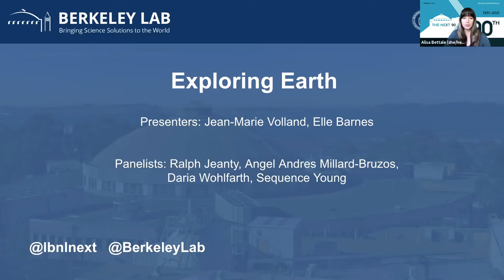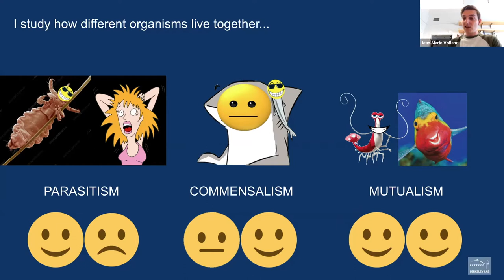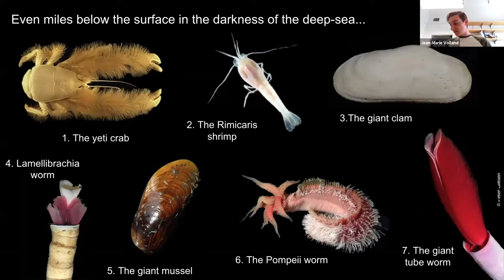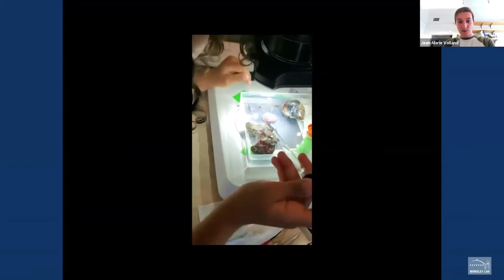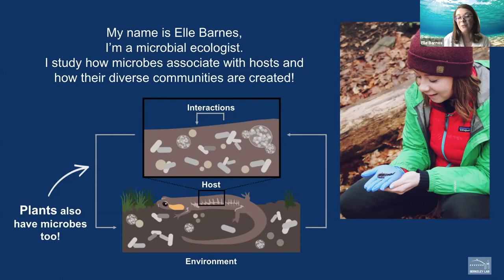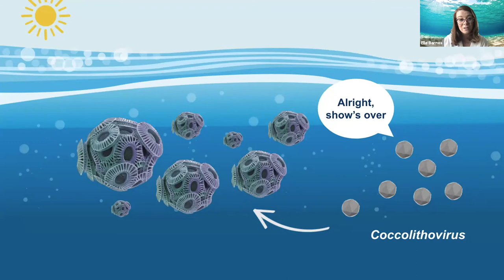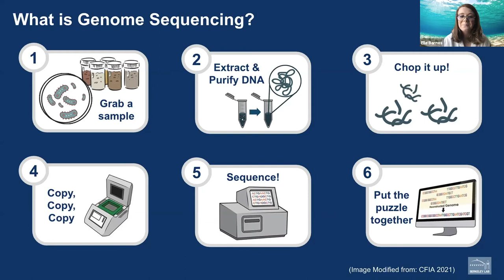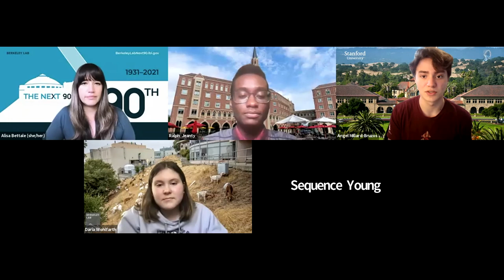Live Science: Exploring Earth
Let's explore Earth with a microscope! Dive deep down into the diverse world of microbes with our scientists from the Joint Genome Institute. We'll also hear from students about their experiences taking part in environmental research and internships.